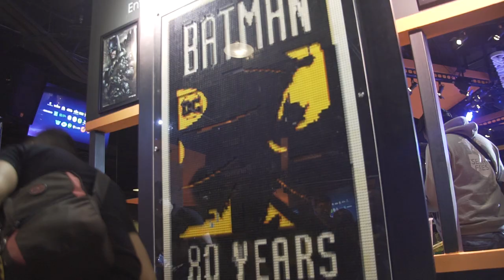Kevin Porter and Joe Barra on acting and comic book movies as cinema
We were able to catch Bat In The Sun actors Kevin Porter and  Joe Barra when dropped by Manila for the recent BatCon 2019.

Kevin shares his thoughts about being the internet's favorite Batman, about fandom, and whether comic book movies are "cinema."